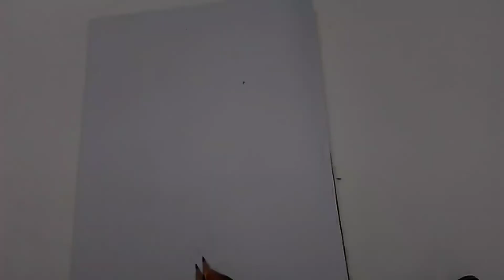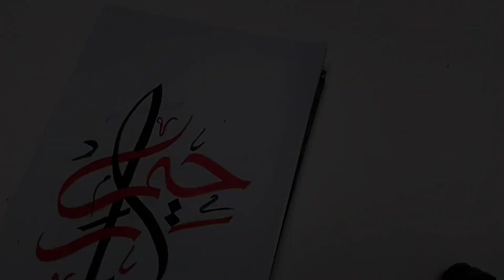learn how to write Ya Rahim in modern Arabic calligraphy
learn how to write Ya Rahim step by step in modern Arabic calligraphy.